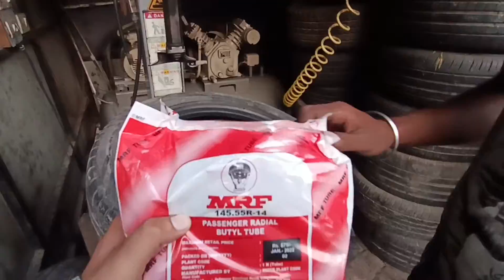Terrible Tyre puncher | Awkward punctured has Solved